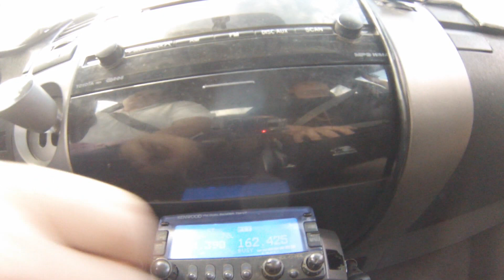Storm Chasing Around Ridgecrest, CA (Mojave Desert)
This is a compilation of videos from various weather events in the Ridgecrest (Indian Wells Valley) area from 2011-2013. From Flash Floods to Microbursts, the Ridgecrest Area gets a fair share of crazy weather, especialy during Monsoon Season. Take a virtual ride with me and David Johnson, as we show you some extreme weather from the last few years. This video was edited by Edward Czajka of IWVWeather.